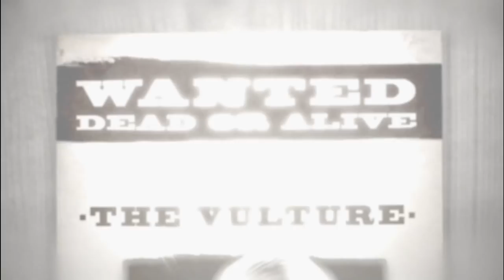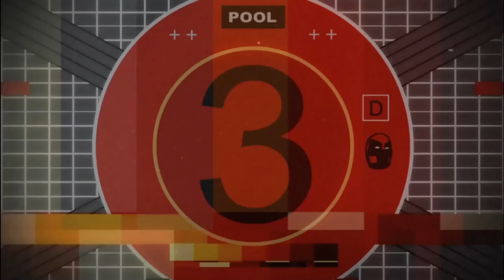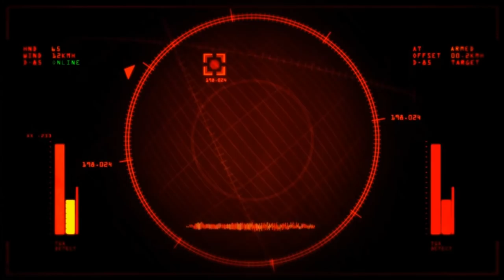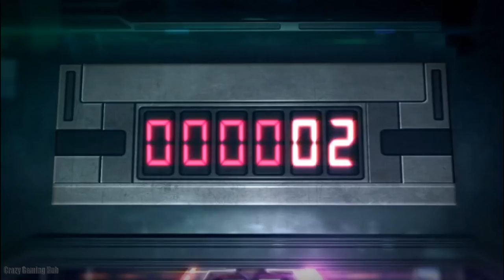Spider-Man: Shattered Dimensions Full Game (Platinum Medal)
This is a hard mode platinum medal run full gameplay through the in Spider-Man: Shattered Dimensions on Nintendo Wii / PS3 / Xbox 360 / PC.